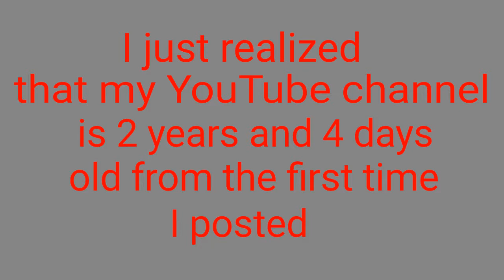W a t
H o w